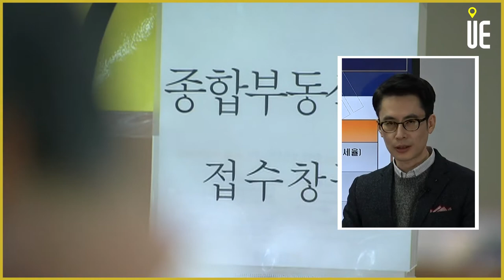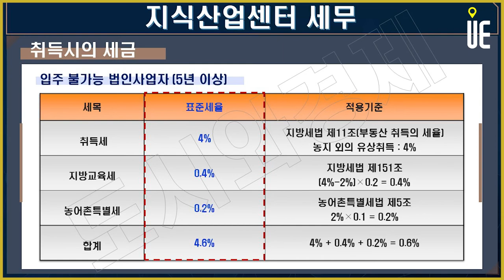지식산업센터 “투자 목적” 취득세 [도시와경제 부동산온라인강연/주용남]